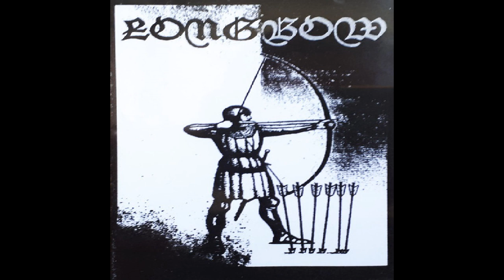Longbow (UK) - Demo (Demo 2018)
Great debut and only demo to date from this Blackened Oi! act
Fearless war hymns to tear and conquer

Released on tape via A.S.K.E.

Tracklist:
1  Hear the Call  00:00
2  War Cry  02:25
3  Who's Next?  05:10
4  Longbow  07:33

Video will be deleted upon request.